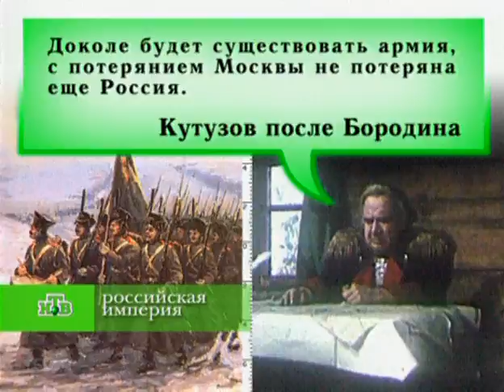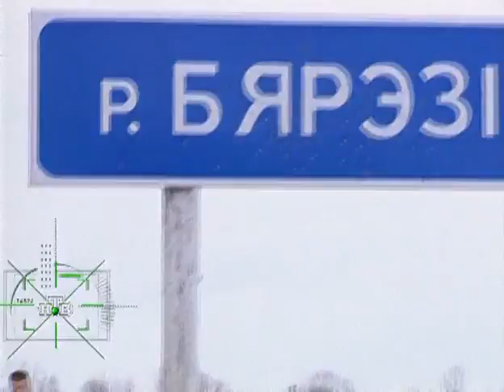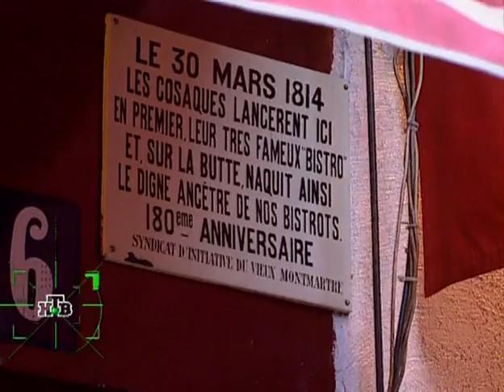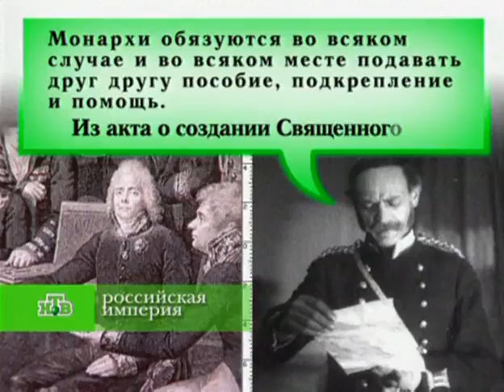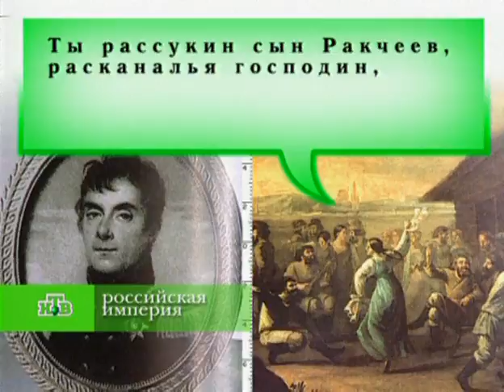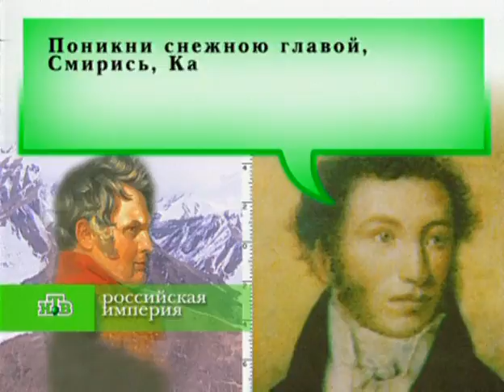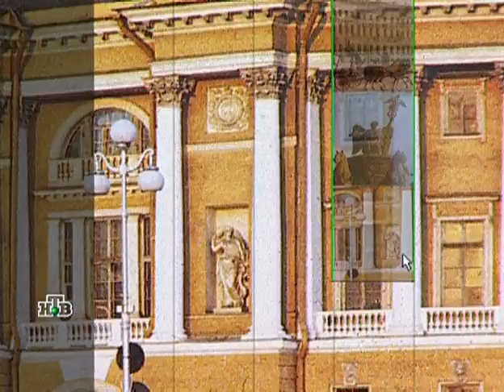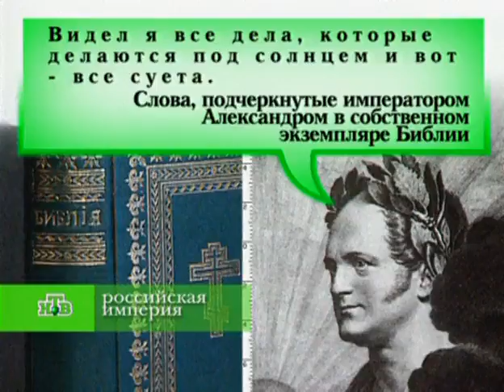Российская Империя: Александр I, часть 2. [08/16] [Eng Sub]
Российская Империя. Александр I. Часть вторая.
* Отечественная война 1812 года.
* Бородинская битва, сдача Москвы, первые партизаны, переправа через Березину, изгнание Наполеона из России.
* Заграничный поход русской армии, разгром Наполеона, взятие Парижа и оккупация Франции.
* Священный союз монархов.
* Деятельность Аракчеева и военные поселения.
* Царство Польское.
* Начало Кавказской войны — самой долгой в истории империи.
* Село Яраг — столица газавата.
* Новый стиль империи — Русский ампир.
* Кризис царствования, болезнь и смерть Александра I; легенда о старце Фёдоре Кузьмиче.